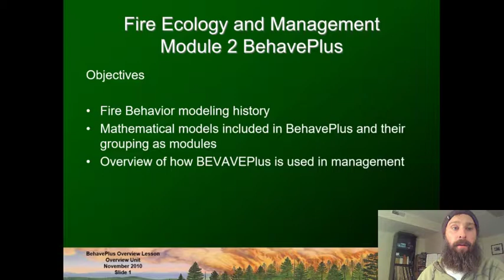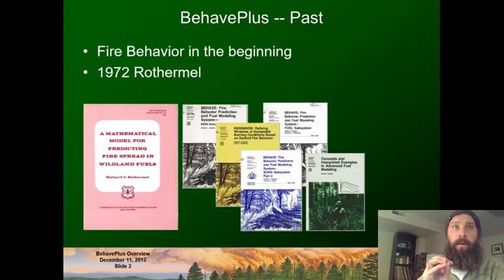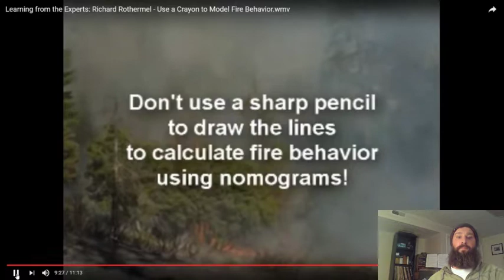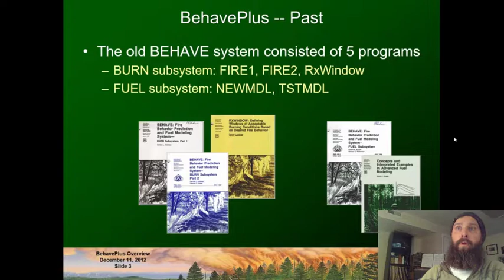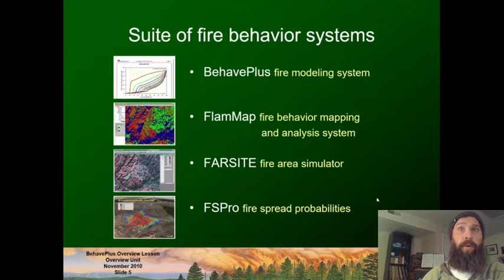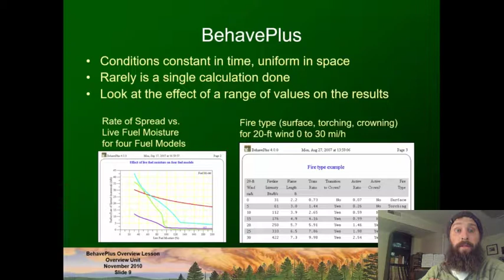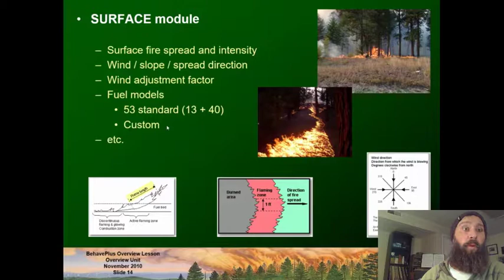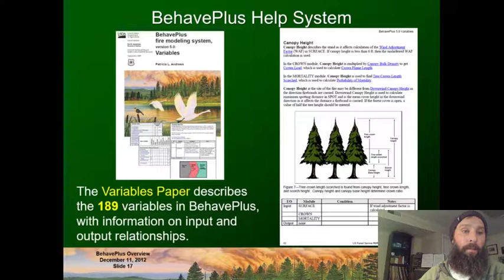BEHAVE Fire Model - Lecture 1